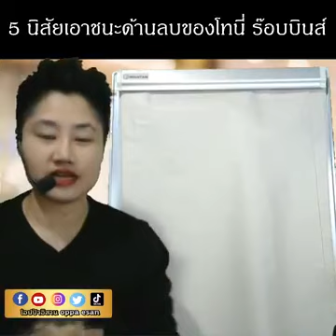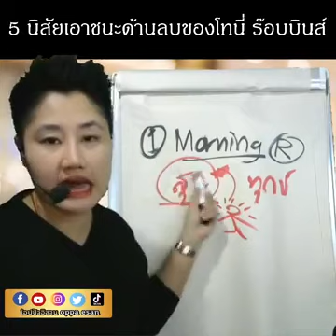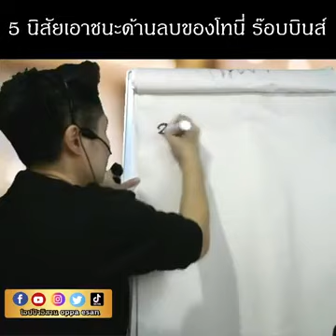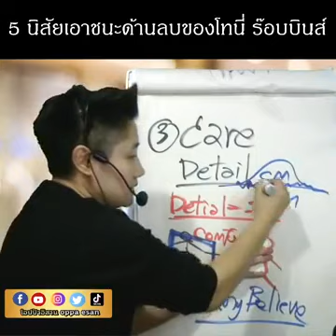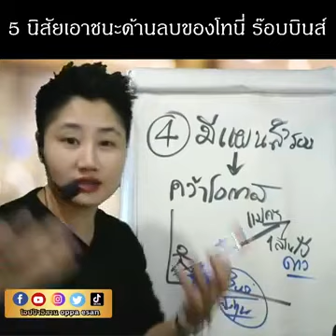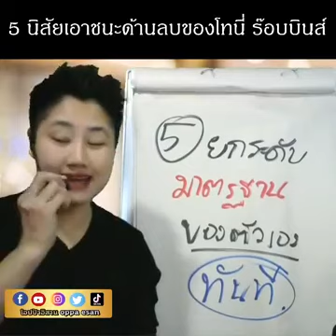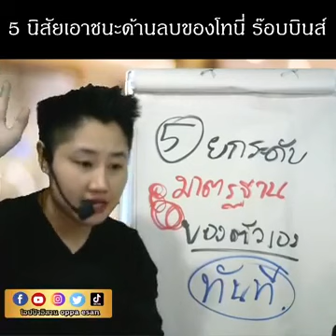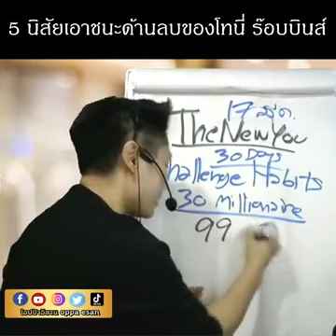5 นิสัยเอาชนะด้านลบของโทนี่ ร๊อบบินส์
9.30 ที่ Tiktok โอปป้าอิสาน
17.00 ที่ เพจ fb โอปป้าอิสาน

✅ Youtube ช่องความรู้ การตลาด ธุรกิจและ NLP เป้าหมาย การเงิน mindset

✅Blockdit

✴✴ รวมทุกช่องทาง และรีวิวผลลัพธ์นักเรียน ✴✴